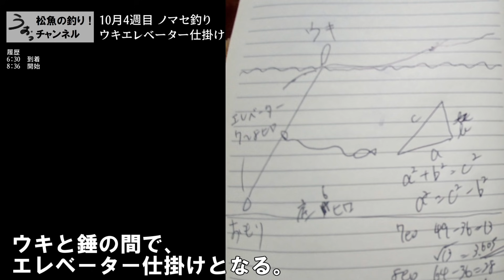青物ノマセ釣りの試作ウキエレベーター仕掛けで頑張る！！10月4週目の青物泳がせ釣り。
ウキとエレベーターを合体させたノマセ釣り仕掛け。
誰かやってると思って探したが、見つからなかったので、
自分で作ってみた。
まだまだ課題があるので、仕掛け詳細は一定のレベルになってからにします。
動画内仕掛け説明で、右ページの図「道糸が錘とつながっている」は間違い。
「道糸はウキとつながっている」のが正しいです。
検討中にササッと書いたもの使ったので、間違いそのままになってます。
いろいろ間違ってますが、その当時そのままに掲載です。

ブログ『釣り！爆釣！太刀魚釣り日記』はこちら